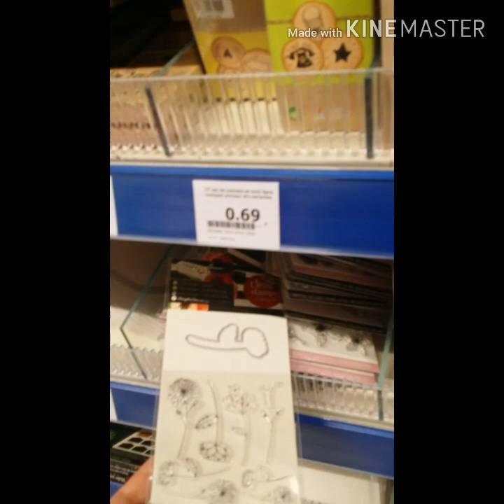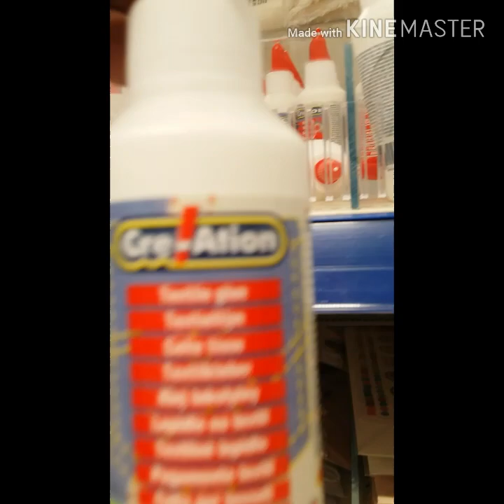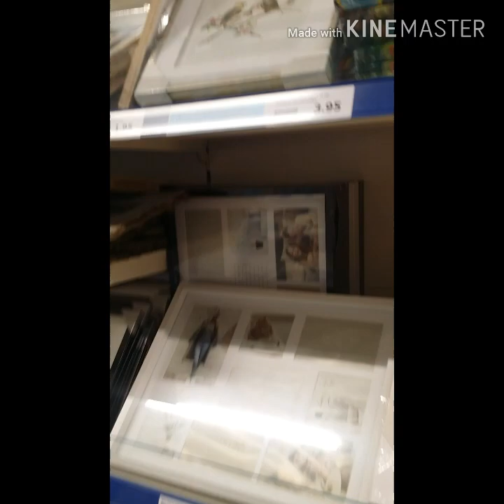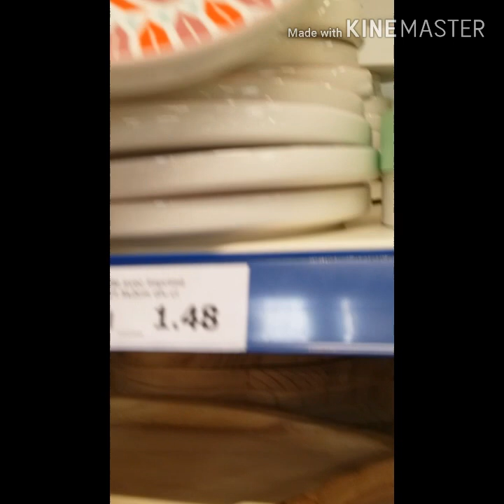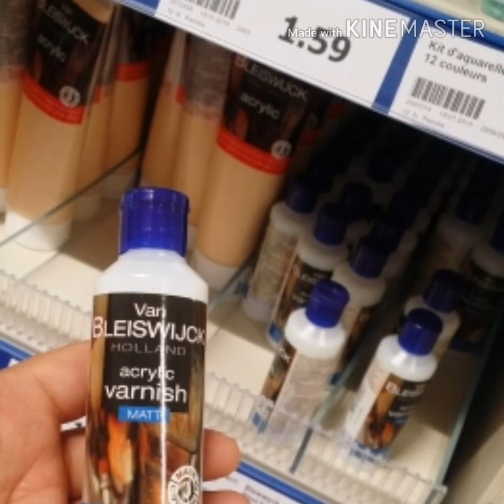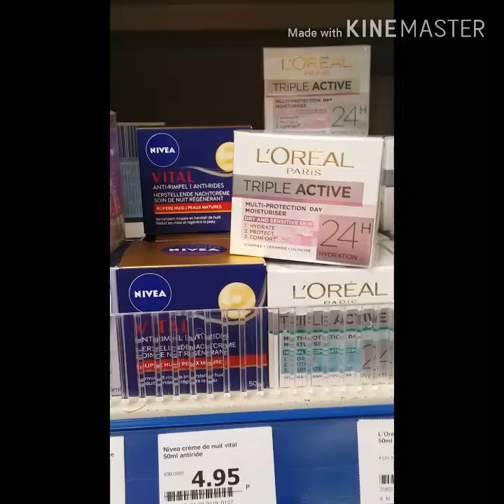الأدوات التي استعمل في أعمالي من اكسيون جولة قصيرة action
جولة في محل اكسيون un petit tour dans le magasin action